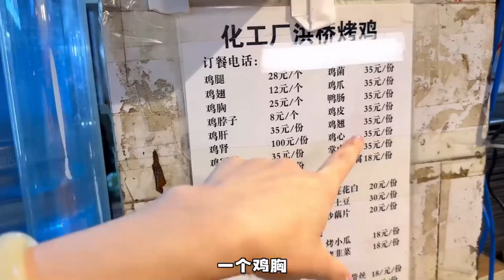Zunyi’s Hidden Gem: Decades-Old Charcoal-Fired Spicy Roasted Chicken! 🌶️🔥A Must-Try for Food Lovers!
Discover Zunyi's hidden gem – a decades-old charcoal-fired spicy roasted chicken stall tucked away in a basketball court! 🌶️🔥 This spot has been serving up mouth-watering, spicy chicken for years, and it’s still incredibly popular. One bite of this flavorful, juicy chicken leg will fill you up and leave you craving more! Don’t miss out on this authentic Zunyi food experience.